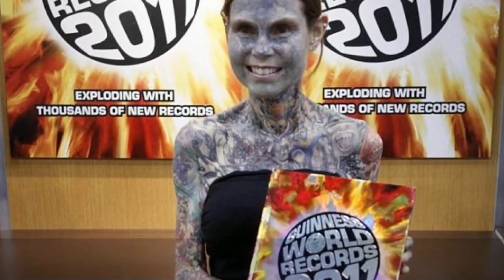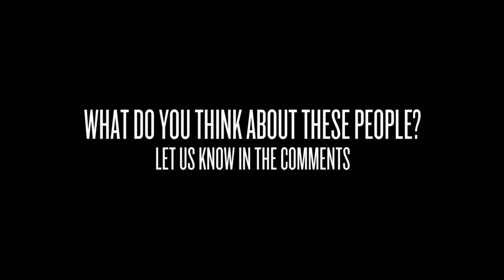Top 10 Most Tattooed People In The World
This is a Top 10 Most Tattooed People In The World:
10. Paul Lawrence (The Enigma)
9. Kala Kawai
8. Dennis Avner (Cat Man)
7. Tom Leppard (The Leopard Man)
6. Rick Genest (The Zombie Boy)
5. Julia Gnuse (The Illustrated Lady)
4. Eric Sprague (The Lizardman)
3. Etienne Dumont
2. Elaine Davidson (World’s Most Pierced Woman)